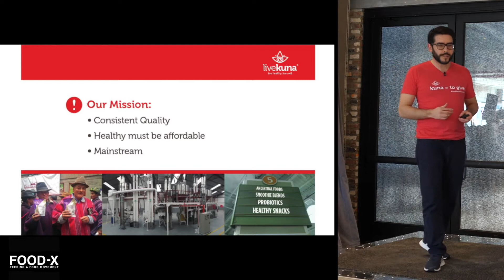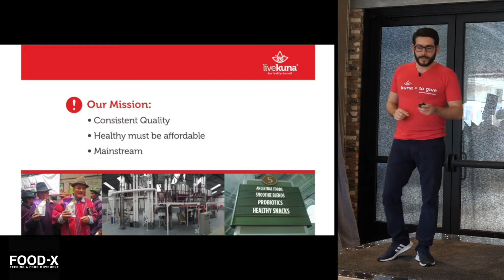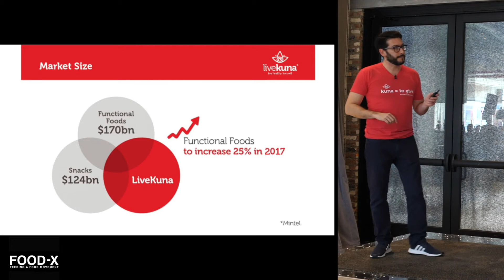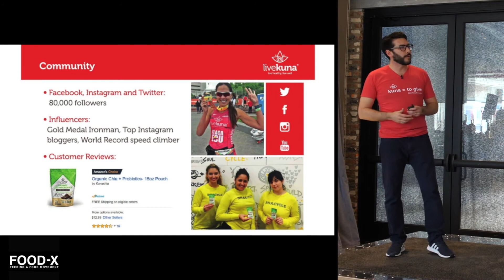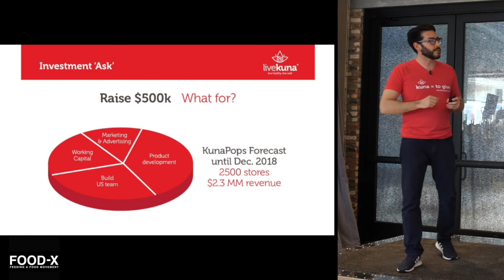Live Kuna's Demo Day Pitch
Demo Day Batch 5
Live Kuna brings innovative superfoods to improve the world through what we eat. Inspired by the nutritional benefits of the so-called “miracle seed” and a hunger for innovation, they decided to bring back ancient foods to Ecuador and consequently share them with the entire world.

Interviews by Andrew D. Ive - Managing Director, Food-X

Food Innovators by Food-X, the #1 Food Innovation Accelerator in the World. We help food entrepreneurs bring their products and services to market at super speed. Food-X partners with early stage companies from across the food supply chain, from agriculture through consumer packaged goods, and helps these companies grow fast through Startup Capital, Mentorship and Access to a world class network of leading food companies, investors and press.